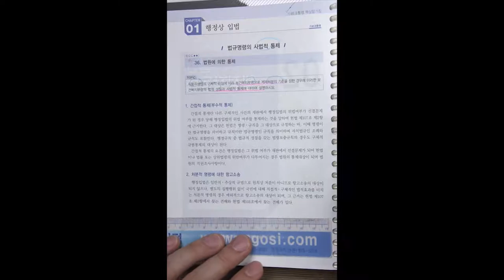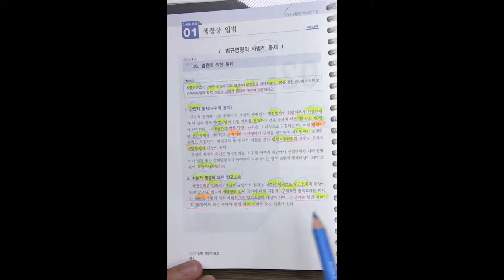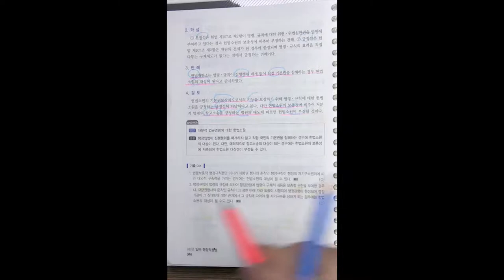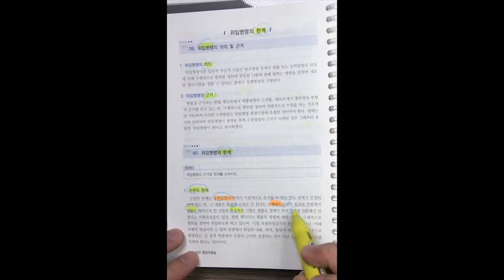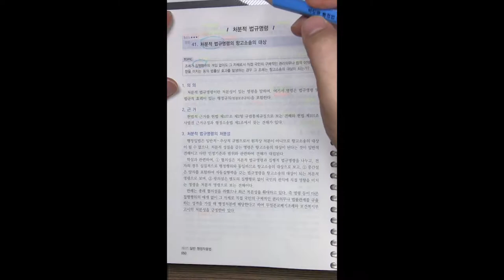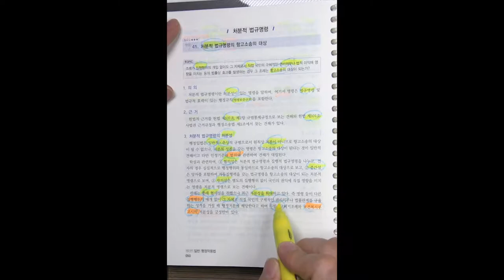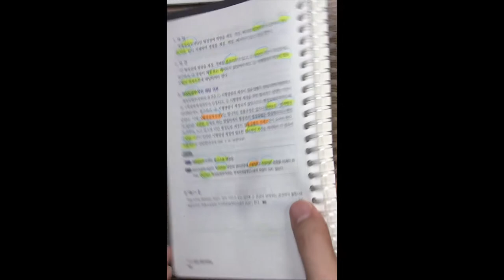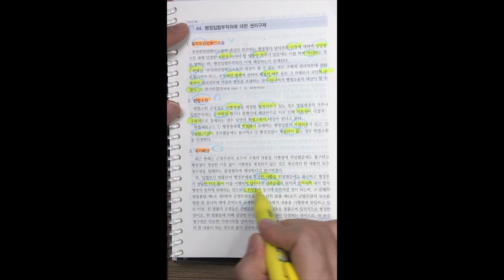변호사시험 행정법 핵심 암기장 4강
2019 박도원 행정법 변호사 시험 핵심 암기장 4강 (44~53p) 입니다.